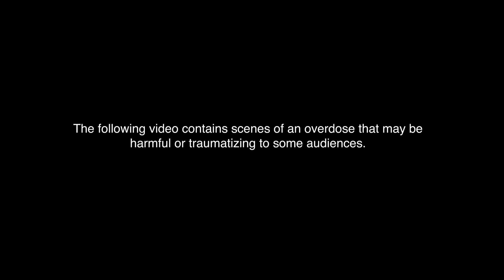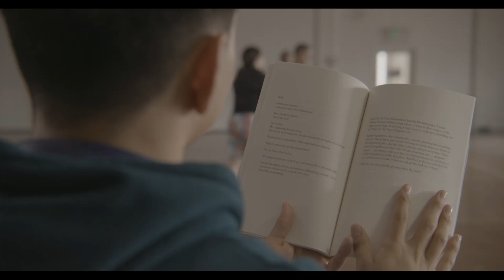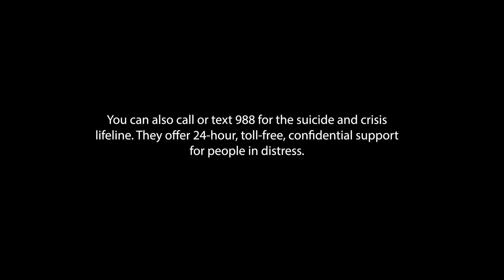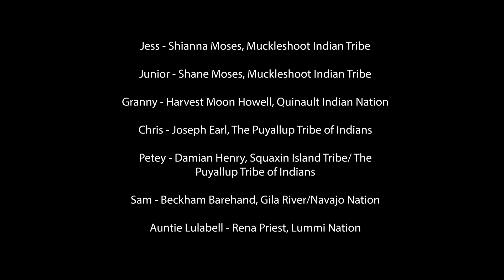"Porky's Party: A Wake-up Call"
This PSA shows the story of a group of Native youth navigating substance misuse and an opioid overdose.
**The following video contains scenes of an overdose that may be harmful or traumatizing to some audiences. For more information on substance use disorder treatment and prevention,